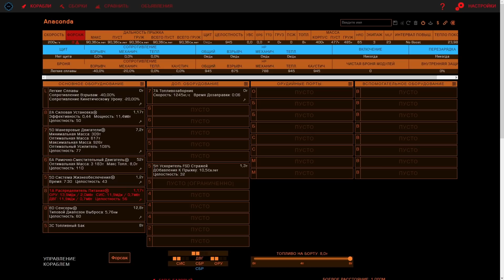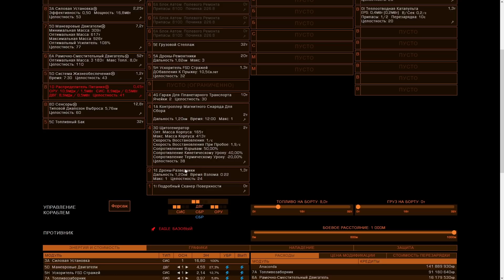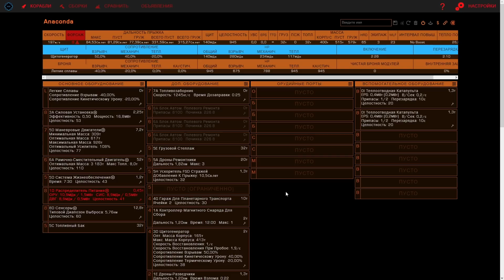ПРЫЖОК 90 СВЕТОВЫХ ЛЕТ БЕЗ СМС И РЕГИСТРАЦИЙ МАКСИМАЛЬНЫЙ ВОЗМОЖНЫЙ ПРЫЖОК В ИГРЕ ED